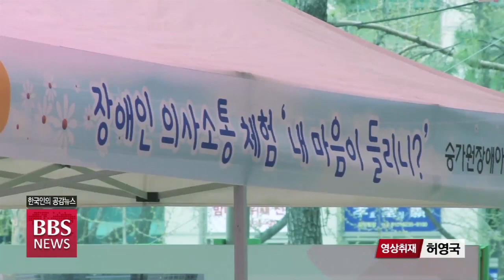[BBS뉴스] 조계사 장애인 불자 대법회..."부처님 앞 모두 동등한 존재"